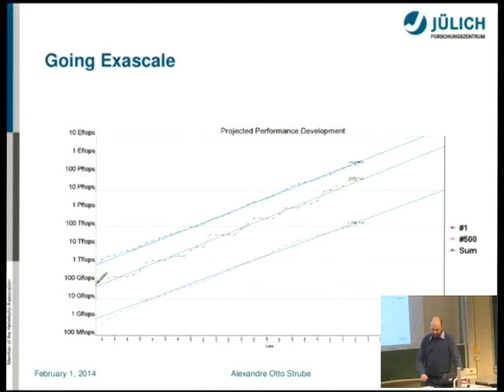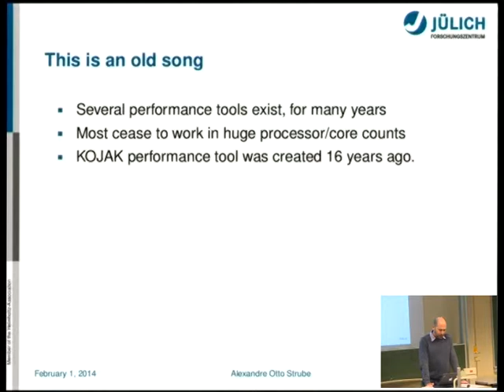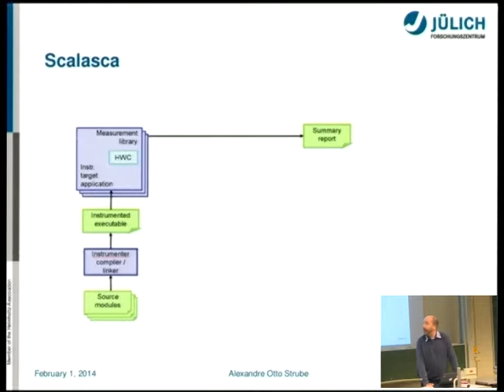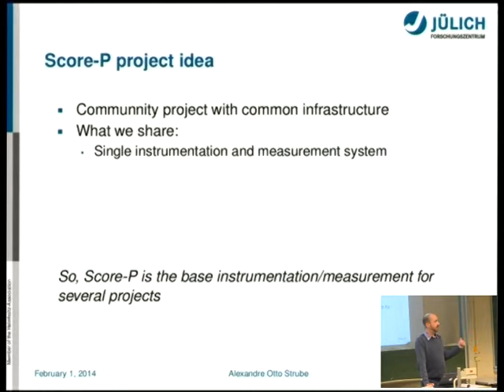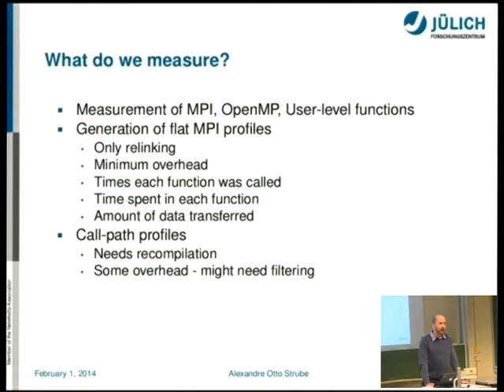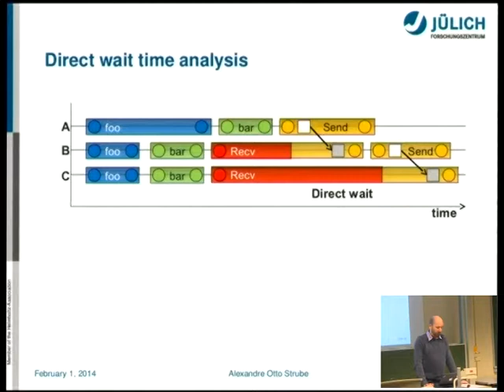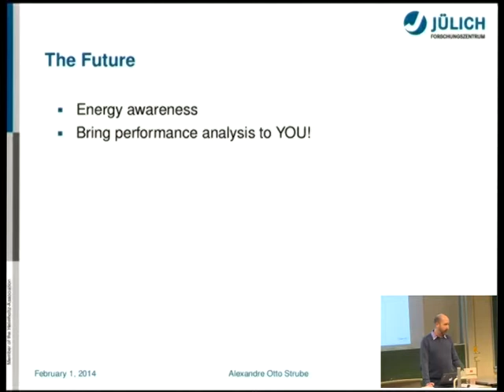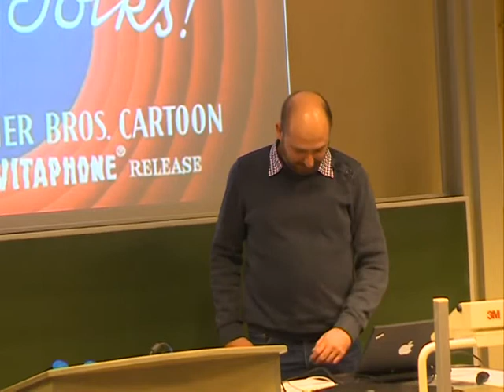FOSDEM 2014 - Introduction To Scalasca A Performance Analysis Toolset For Parallel Programs